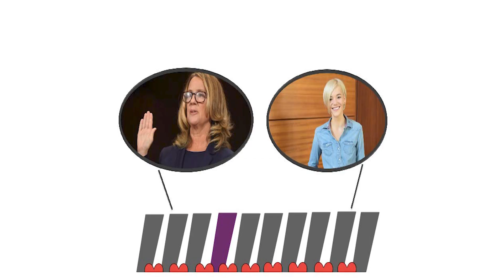Where Serendipity Meets Self-Assembly | Jennah Kriebel | TEDxLausanneWomen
In both the human and science worlds, showing up is vital but it isn’t enough. Using nano-scale self-assembly, Jennah explains that environment is key to forming bonds.

With a Ph.D. in quantum electronics and bio-nanomaterials and a background in global strategy, Jennah uses science to understand the interface of new technologies with traditional business. She has built a space-ready medical lab-on-a-chip with NASA and as a role model for girls and women in tech, she is focused on inclusive mentorship and leading by example.
Self proclaimed “geek” with a Ph.D. in quantum electronics & bio-nanomaterials and a background in global strategy with the Boston Consulting Group, Jennah uses science to understand the interface of new physical and digital technologies with traditional business. As an executive and thought leader, she focuses extensively on strategy, innovation, and emerging technologies. As a role model for girls and women, she focused on inclusive mentorship and leading by example. She has been involved with startups in deep tech now operating at the 100M+ mark, designed an AI-track for SXSW, and built and tested a space-ready medical lab-on-a-chip with NASA. This talk was given at a TEDx event using the TED conference format but independently organized by a local community.